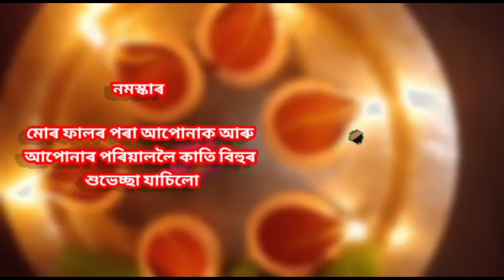Happy Kati Bihu// Kati bihu status// Jahnobi Gogoi//